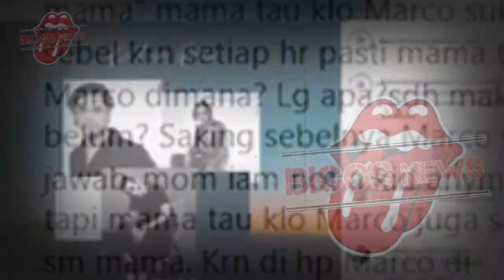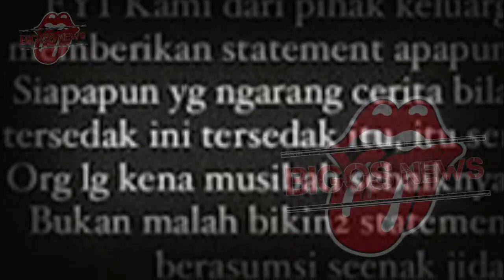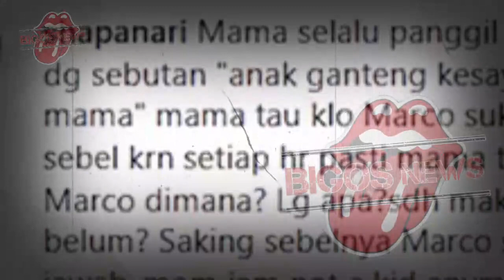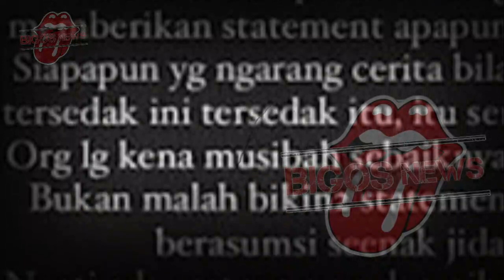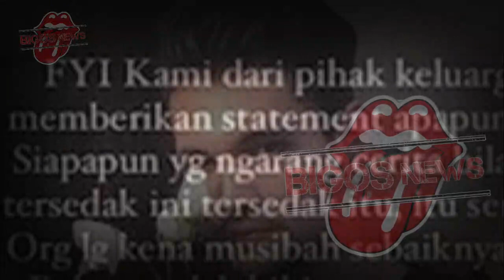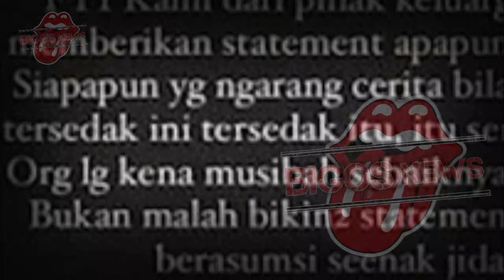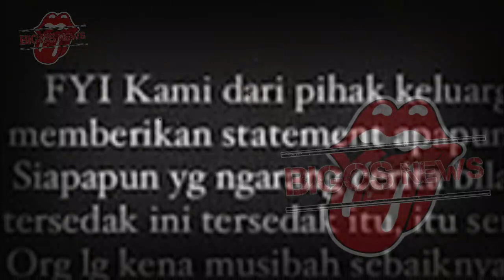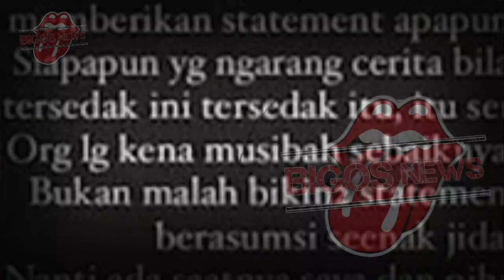INNALILLAHI, H-2 MENJELANG LEBARAN ARTIS GANTENG INI MENINGGAL ! USAI SHOLAT MAGHRIB~GOSIP ARTIS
INNALILLAHI, H-2 MENJELANG LEBARAN ARTIS GANTENG INI MENINGGAL ! USAI SHOLAT MAGHRIB~GOSIP ARTIS HARI INI